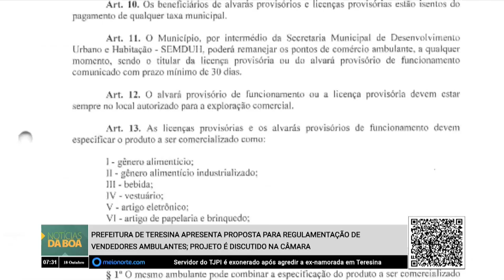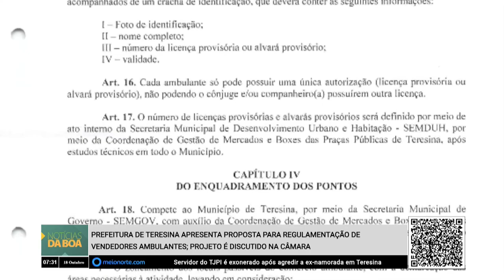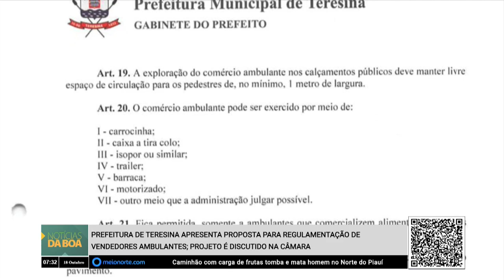Prefeitura de Teresina apresenta proposta para a regulamentação de vendedores ambulantes